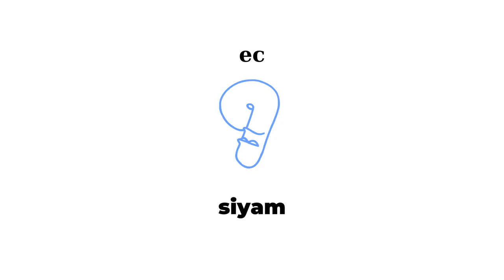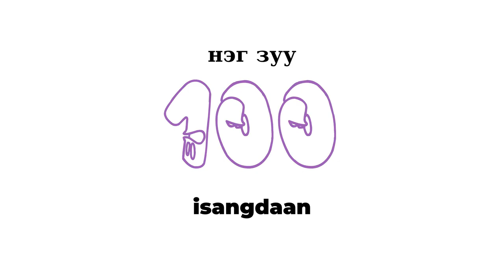Филиппин хэл дээрх тоонууд